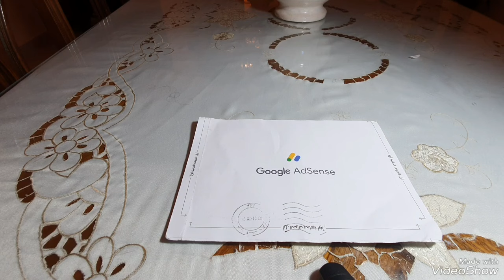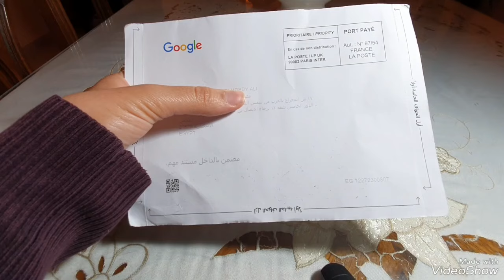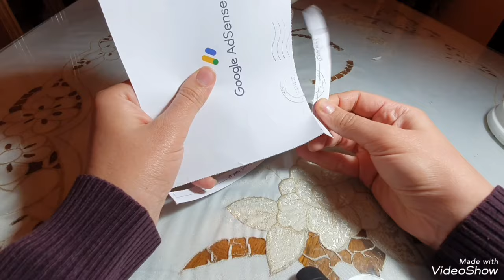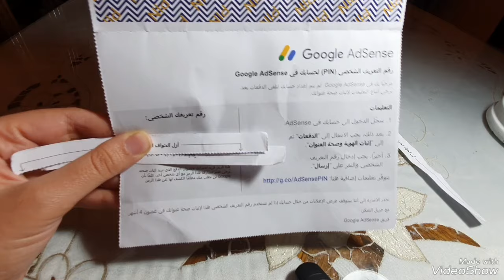مشاركه متابعينى فتح ظرف جوجل ادسنس "PIN CODE " شكرا لكل الناس اللى رفعت معنوياتى وطلبت منى اكمل💪💪💪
ظرف جوجل ادسنس
pin code